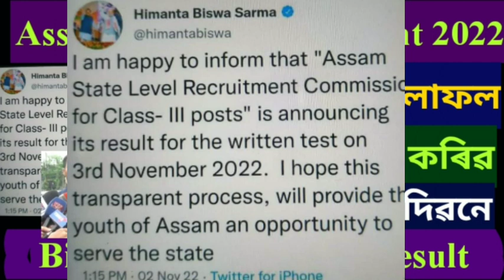Assam Direct Recruitment 2022 || তৃতীয় বৰ্গৰ ফলাফল আজি দিৱ grade-III Result big update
সকলোকে শুভেচ্ছা জনালো আমাৰ Channel লৈ

video তো চোৱাৰ বাবে ধন্যবাদ।

1.assam police new update
2.assam police big update
3.assam police commando result
4.assam police
5.assam police new update 2022
Army_ Relationship_Bharti2021_2021
assam govt job 2021,assam job,assam job vacancy
2021,assam govt job recruitment 2021,job in
2021,assam govt job recruitment 2021,job in assam
2021,job in assam,assam job,job assam 2021,assam
job 2021,assam govt job news,govt job assam,latest
assam government job recruitment 2021,assam
career new job 2021,assam jobs 2021,job news
assam,new job in assam,assam job information, latest
assam job recruitment 2022,job vacancy 2021
assam,assam govt new job
04:55 v
AssammoPolice
Commando Battalion
PsychmetriqTest
ÁDMIT CARD
ATIVS
Description
2021,assam govt job recruitment 2021,job in assam
2021,job in assam,assam job,job assam 2021,assam
CISF_Recruitment, #/TBP_Recuitment
, Territorial Army_Open_Rally,
X
KB/S
TE
(35)
0:23 / 1:45

Trailokya Raj
KB/S
TE
(35)
0:23 / 1:45